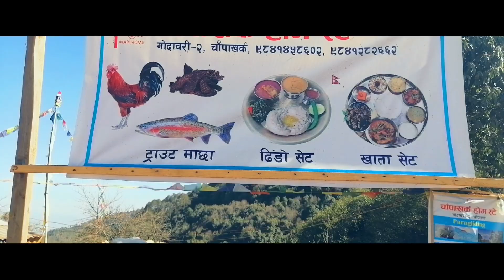Chapakharka |lalitpur |best and beautiful place near kathmandu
Background music download from